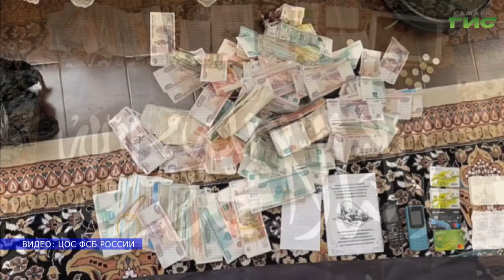В Самарской области задержали пособника международной террористической организации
В Самарской области задержали пособника международной террористической организации, запрещенной в России и в настоящее время действующей на территории Сирии. Об этом сообщили в пресс-службе регионального управления ФСБ.